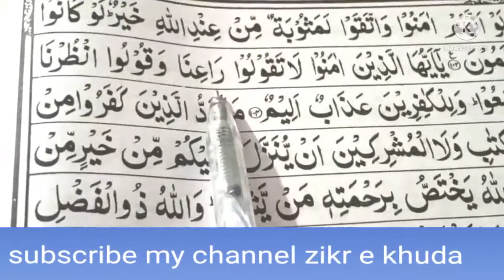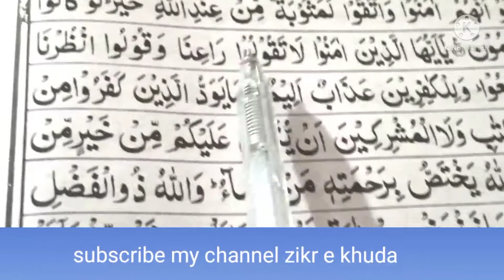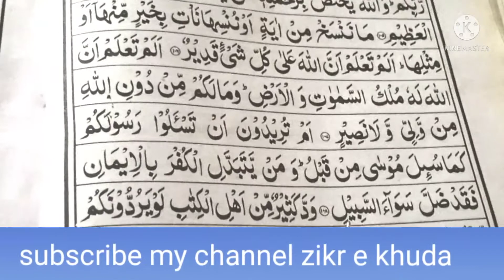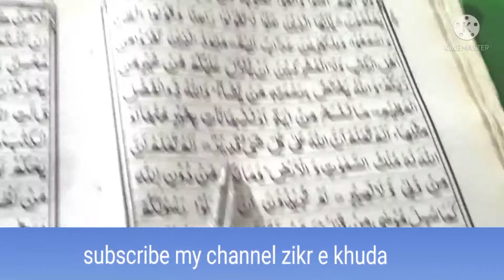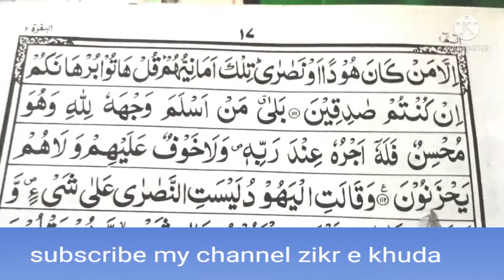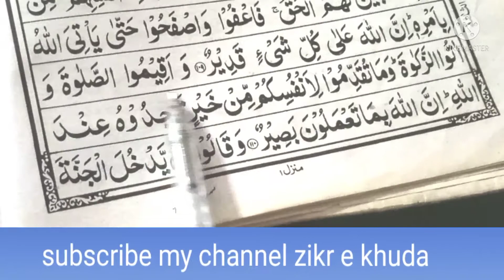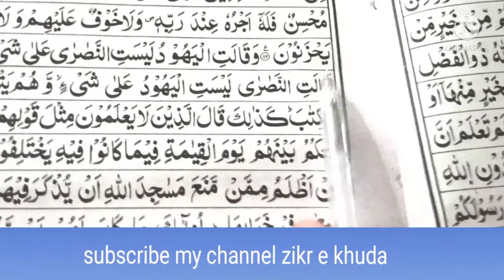tafseer ul quran course|sorah baqra tarjuma tafseer meaning |zakiaqamer|zikr e khuda.